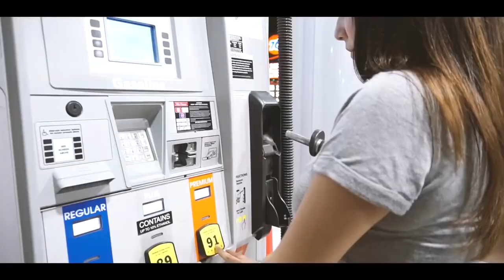English 1 rimix